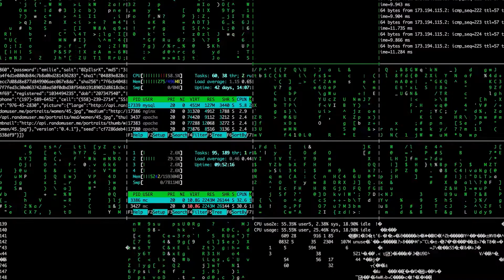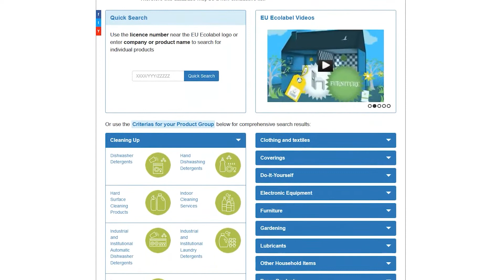Εικονική επιχείρηση Lifeprint – Αμερικανικό Κολλέγιο Ελλάδος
Η Lifeprint είναι μια εφαρμογή που προσφέρει πράσινες εναλλακτικές σε καθημερινές δραστηριότητες με στόχο τη μείωση του αποτυπώματος άνθρακα των χρηστών, διαδραματίζοντας έναν σημαντικό ρόλο στην καταπολέμηση της κλιματικής αλλαγής. Προωθεί οικολογικά ευαισθητοποιημένες επιχειρήσεις προσφέροντας ταυτόχρονα οικονομικά κίνητρα στους χρήστες. Ενισχύει την οικολογική συμπεριφορά και διευκολύνει τη μετάβαση στην κυκλική οικονομία.